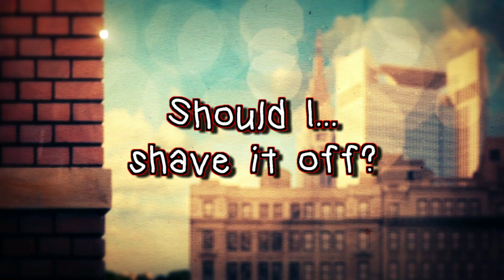NO SHAVE NOVEMBER 2014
I decided to try this "No shave November" thing I've been hearing about for years.

These are the "comedic" results of my attempt.

Hopefully I get some good, or crazy, facial hair ideas.

All music/audio used in intro & outro (and maybe any interludes or "fast motion" segments) were purchased and downloaded "Footage Firm, Inc."